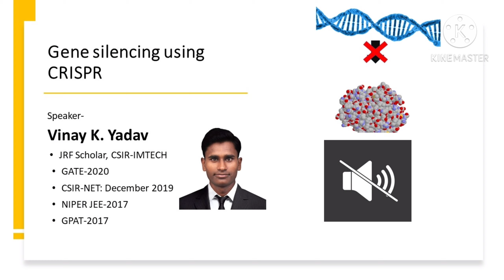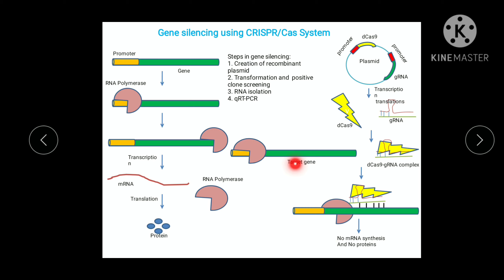How gene silencing is done using CRISPR/Cas9 technology.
In this video we have explained how CRISPR/Cas system can be used for gene silencing. Gene silencing is a technique in which the expression to gene is silenced/halted/stopped, so protein cannot be translated from mRNA. There are many other techniques of gene silencing are also used like interference RNA (RNAi), antisense RNA etc. Gene silencing is used to study the effect of a gene on the cell or at the macro level on the condition. Also it is silenced sometime to the see the effect of other genes on its absence.
If you want to know CRISPR/Cas system’s basic, working and its application in FELUDA technique you can check on below link

Time stamp:
00:45 – Introduction
02:11- Translation
03:51- Gene silencing using CRISPR/Cas
08:33 – Conclusion